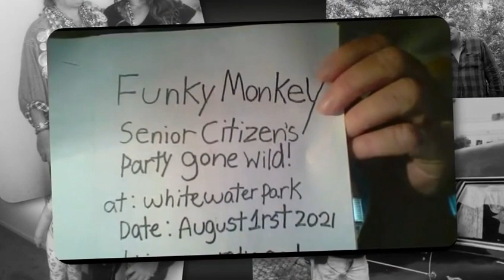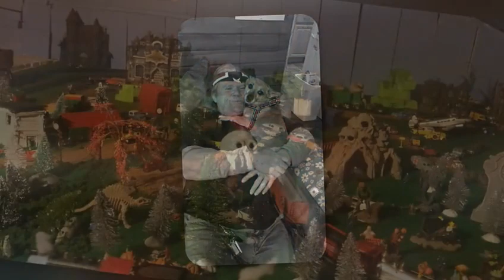Kevin P Walker Tribute Video at the funeral.